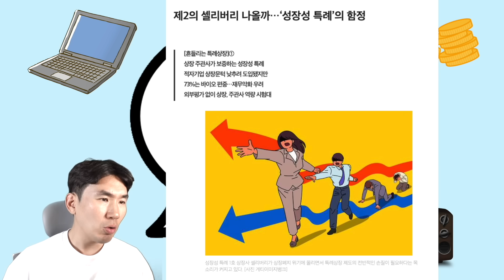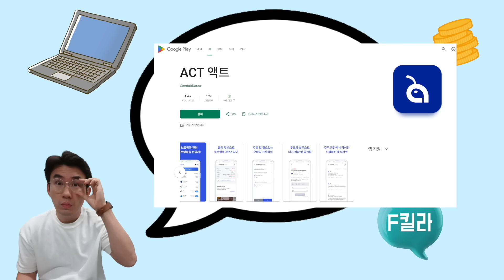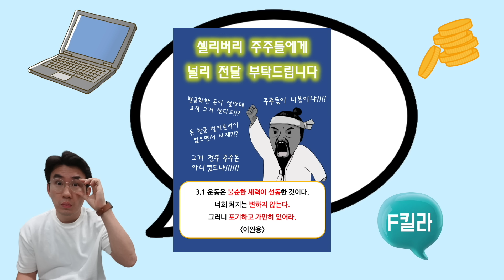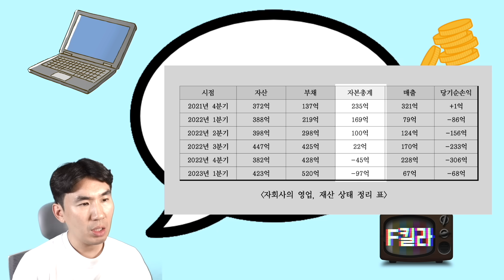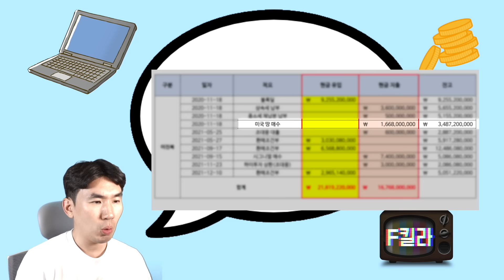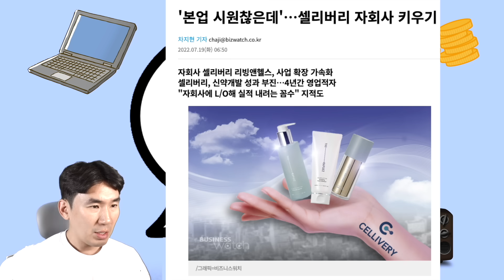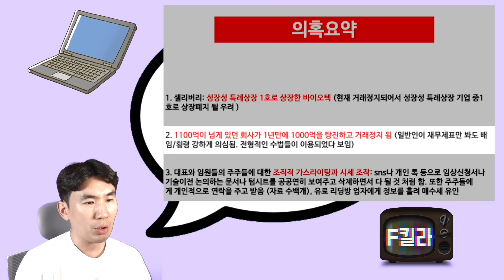셀리버리 조대웅, 개인재산만 폭등한 이유? (부제) 동부증권 고원종과 신라젠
일부자료를 공개하지 않는 것이
소송에 유리하다는 운영진의 판단에
삭제한점 양해바랍니다

공동묘지된 특례상장제도 이대로 둘건가

신라젠 DB금융투자, 책임 논란 여전...주주연대 시위 횟수 늘릴 것

본업 시원찮은데 셀리버리 자회사 키우기 엇갈린 시선

제 2의 셀리버리 나올까... 성장성 특례의 함정

횡령배임
기술특례상장
적자기업
상장 주관사